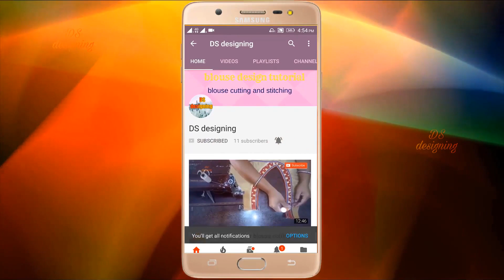saree blouse designing simple back neck saree blouse designing cutting and stitching